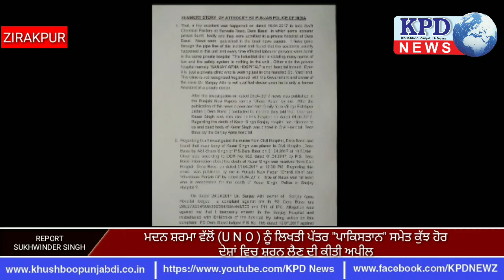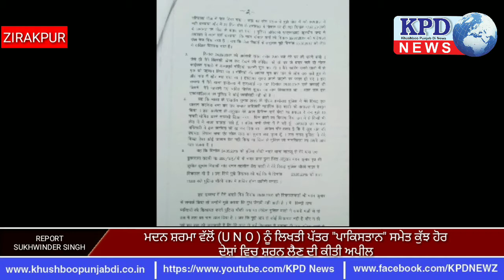ਮਦਨ ਸ਼ਰਮਾ ਵੱਲੋਂ (U N O ) ਨੂੰ ਲਿਖਤੀ ਪੱਤਰ "ਪਾਕਿਸਤਾਨ" ਸਮੇਤ ਕੁੱਝ ਹੋਰ ਦੇਸ਼ਾਂ ਵਿਚ ਸ਼ਰਨ ਲੈਣ ਦੀ ਕੀਤੀ ਅਪੀਲ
ਅੱਤ ਚੁੱਕ ਰਹੀ ਪੰਜਾਬ ਪੁਲਿਸ ਦੇ ਅੱਤਿਆਚਾਰਾਂ ਨੂੰ ਪਿਛਲੇ ਦੋ ਸਾਲਾਂ ਤੋ ਸਹਿਣ ਕਰਨ ਮਗਰੋਂ ਦੁਖੀ ਹੋਏ ਪੱਤਰਕਾਰ ਮਦਨ ਸ਼ਰਮਾ ਵੱਲੋਂ ਰਾਸ਼ਟਰਪਤੀ ਨੂੰ ਲਿਖਤੀ ਪੱਤਰ ਭੇਜ ਕੇ ਇਨਸਾਫ਼ ਜਾਂ 14/8/19 ਨੂੰ ਇੱਛਾ ਮ੍ਰਿਤਿਕ ਦੀ ਮੰਗ ਕੀਤੀ ਗਈ ਸੀ ਜਿਸ ਨੂੰ ਪੂਰਾ ਨਾ ਕਰਨ ਦੇ ਵਿਰੋਧ ਵਿੱਚ ਸੰਯੁਕਤ ਰਾਸ਼ਟਰ ਸੰਗਠਨ ਤੋਂ ਅਪੀਲ ਕਰਦੇ ਹੋਏ ਕਿਸੇ ਹੋਰ ਦੇਸ਼ ਵਿੱਚ ਸਰਨ ਲਈ ਮਨਜ਼ੂਰੀ ਦੀ ਮੰਗ ਕੀਤੀ ਹੈ "ਪਾਕਿਸਤਾਨ" ਅਫਗਾਨਿਸਤਾਨ, ਇਰਾਕ, ਬੰਗਲਾਦੇਸ਼ ਮਆਂਮਾਰ ਜਾਂ ਸ੍ਰੀ ਲੰਕਾ ਜਿਸ ਦੇ ਹੱਕ ਸੱਚ ਦੀ ਲੜਾਈ ਵਿੱਚ ਪੱਤਰਕਾਰ ਭਾਈਚਾਰੇ ਨੂੰ ਇਕਜੁੱਟ ਹੋ ਕੇ ਪਬਲਿਸ਼ਰ ਜਰਨਲਿਸਟ ਐਸੋਸੀਏਸ਼ਨ ਦੇ ਪੰਜਾਬ ਪ੍ਰਧਾਨ ਕੁਲਵੀਰ ਸਿੰਘ ਢਿੱਲੋਂ ਵੱਲੋਂ ਦੋ ਸਾਲਾਂ ਦੌਰਾਨ ਇਨਸਾਫ ਨਾ ਮਿਲਣ ਤੇ ਭਾਰਤ ਤੇ ਪੰਜਾਬ ਸਰਕਾਰ ਦੀ ਨਿਖੇਧੀ ਕਰਦੇ ਹੋਏ ਐਲਾਨ ਕੀਤਾ ਹੈ ਕਿ ਸਾਰਾ ਪੱਤਰਕਾਰ ਭਾਈਚਾਰਾ ਮਦਨ ਸ਼ਰਮਾ ਦੇ ਨਾਲ ਇਕ ਜੁੱਟ ਹੋ ਕੇ ਅੱਗੇ ਦੀ ਲੜਾਈ ਲੜੇਗਾ ਜੇਕਰ ਜਲਦੀ ਤੋਂ ਜਲਦੀ ਪੱਤਰਕਾਰ ਮਦਨ ਸ਼ਰਮਾ ਨੂੰ ਇਨਸਾਫ ਨਾ ਮਿਲਿਆ ਤਾਂ ਪੰਜਾਬ ਭਰ ਦੇ ਡਿਪਟੀ ਕਮਿਸ਼ਨਰਾਂ ਨੂੰ ਮੰਗ ਪੱਤਰ ਦੇ ਕੇ ਜਥੇਬੰਦੀਆਂ ਵੱਲੋਂ ਜ਼ਿਲ੍ਹਾ ਮੁੋਹਾਲੀ ਵੱਲ ਕੂਚ ਕਰਕੇ ਐੱਸ ਐੱਸ ਪੀ ਦੇ ਦਫ਼ਤਰ ਸਾਹਮਣੇ ਅਣ-ਮਿੱਥੇ ਸਮੇਂ ਲਈ ਧਰਨਾ ਲਾਇਆ ਜਾਵੇਗਾ ਜੇਕਰ ਇਸ ਦੌਰਾਨ ਮਦਨ ਸ਼ਰਮਾ ਨੂੰ ਕੁਝ ਹੋ ਜਾਂਦਾ ਹੈ ਜਾਂ ਉਸ ਦੇ ਪਰਿਵਾਰ ਨੂੰ ਕੁਝ ਹੋ ਜਾਂਦਾ ਹੈ ਤਾਂ ਉਸ ਦੀ ਜ਼ਿੰਮੇਵਾਰ ਪੰਜਾਬ ਸਰਕਾਰ ਹੋਵੇਗੀ ਤੇ ਜਿਸ ਦੇ ਜ਼ਿੰਮੇਵਾਰ ਮੁੱਖਤੌਰ ਤੇ ਡੀ,ਜੀ,ਪੀ, ਪੰਜਾਬ ਹੋਣਗੇ ਜੋ ਕਿ ਮਾਨਯੋਗ ਪੰਜਾਬ ਅਤੇ ਹਰਿਆਣਾ ਹਾਈਕੋਰਟ ਦੇ ਹੁਕਮਾਂ ਨੂੰ ਲਾਗੂ ਕਰਨ ਵਿਚ ਅਣਗਹਿਲੀ ਵਰਤ ਰਹੇ ਹਨ